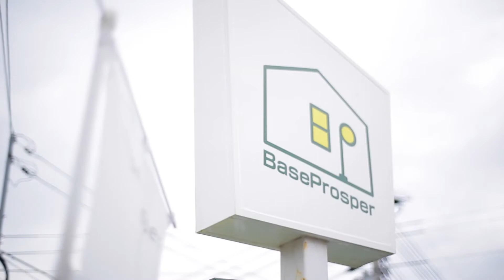Baseprosper ～子供と過ごせる職場環境～/働き方の新しいスタイル紹介動画